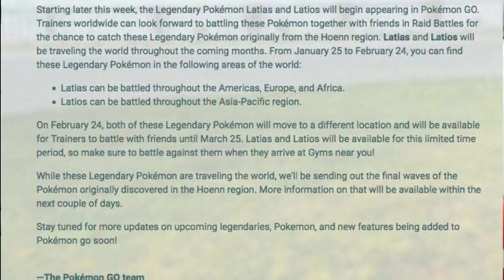LATIOS AND LATIAS IN POKEMON GO? News, Kyogre raid and Ex raid passes!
What do you guys think about the Latias and Latios event in Pokemon Go? Fact or Faked? What do you think will be the next legendary released in Pokemon Go?

I CAUGHT MY FIRST SHINY DUSKULL!

A new wave of raid passes went out today! Check your account to see if you recieved one!